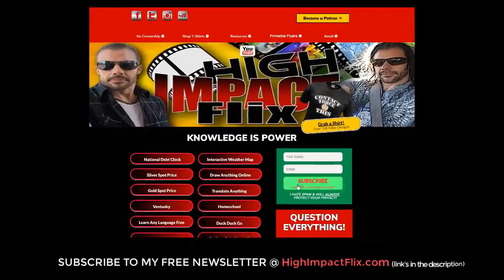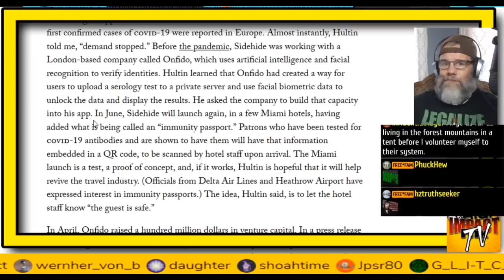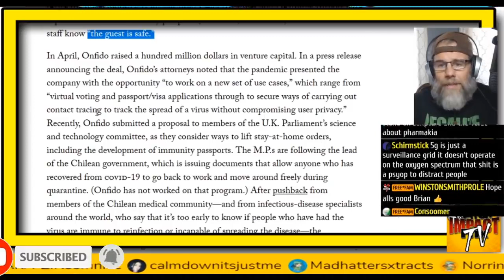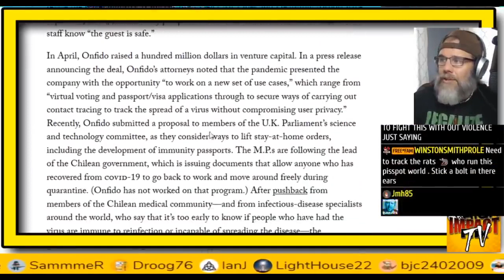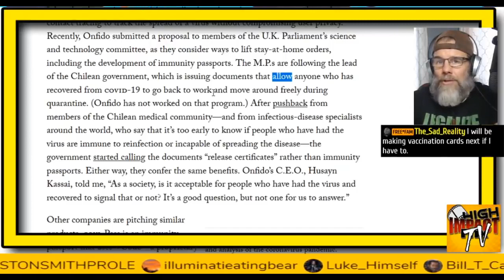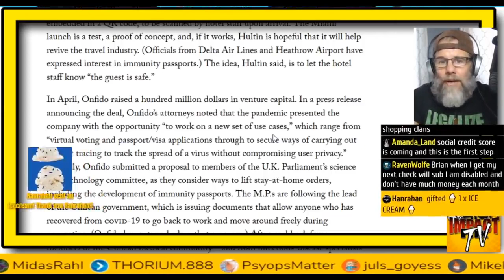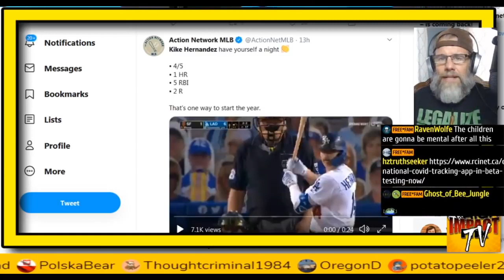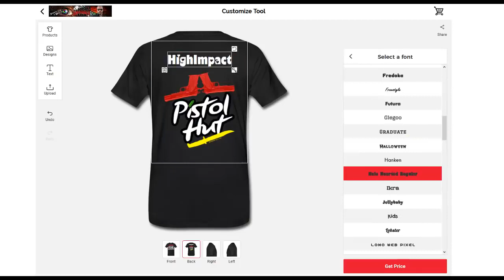WTF!! You'll NEED Your IMMUNITY PASSPORT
[Mirrored]